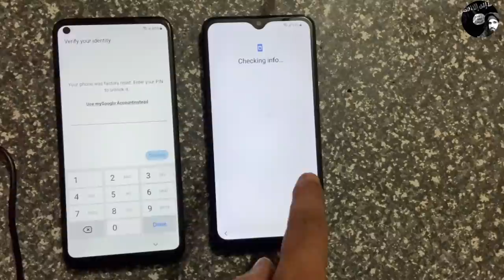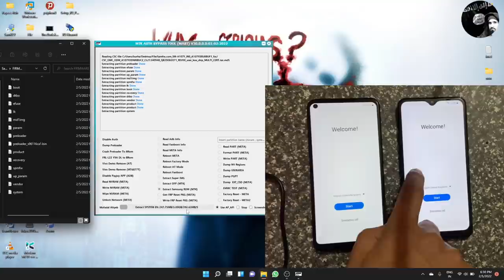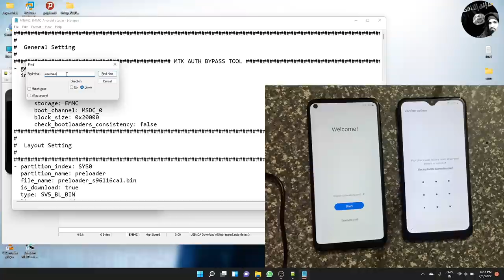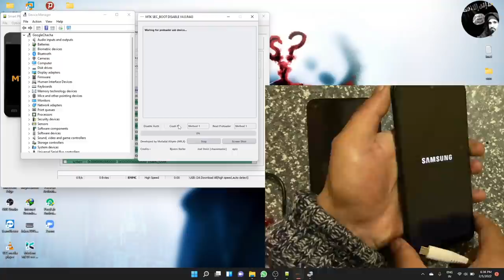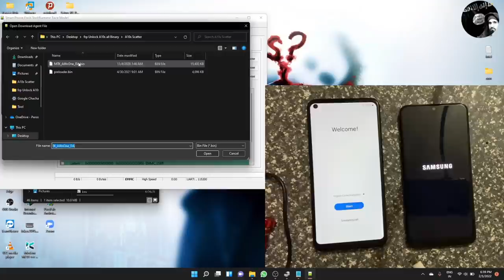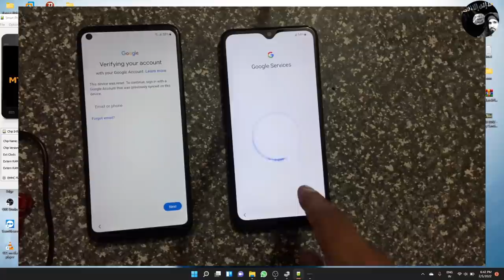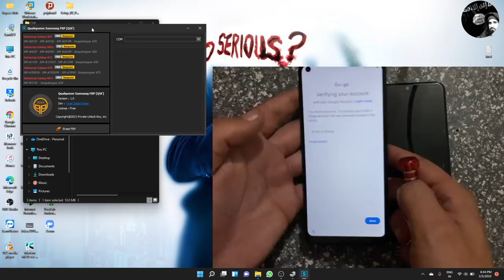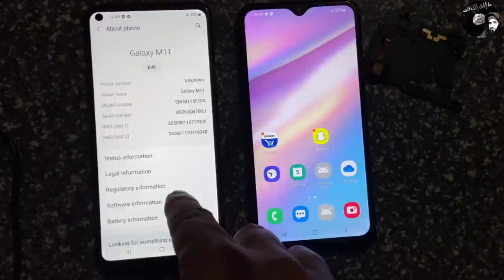Samsung Frp One Click / Mtk & Qcomm / All Android Version Any BiT By Google Chacha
Rayees Ruh
Free Tool 2022 / Samsung Frp One Click / Mtk & Qcomm / All Android Version Any BiT By Google Chacha

Android 12
Android 11
Android 10
Android
Samsung Frp Android 12 / Frp Bypass All Samsung Any Bit Android 9, 10, 11, 12 / By Google Chacha